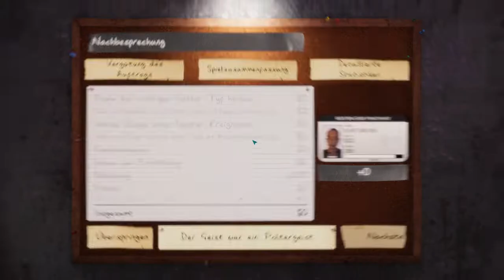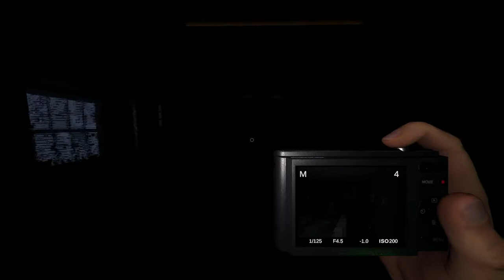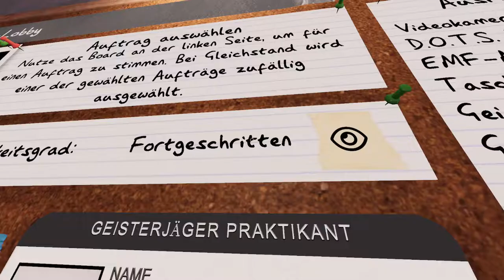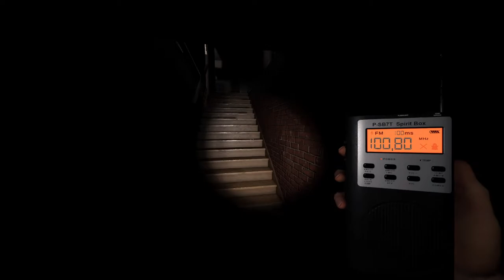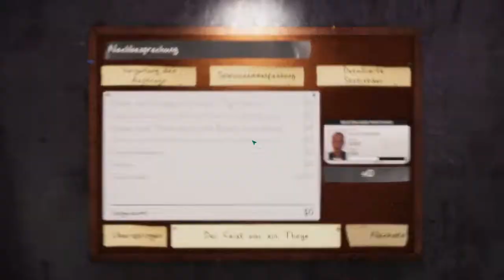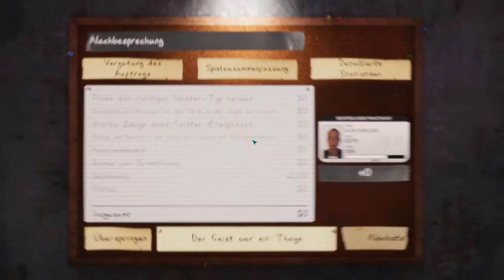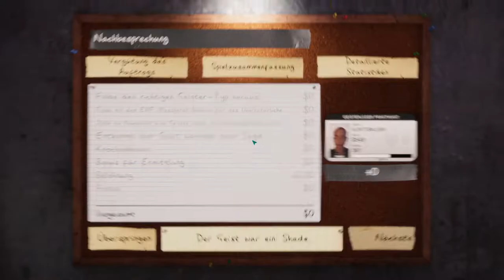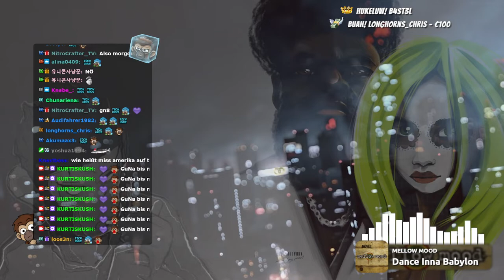| 🙈 Kurtis Kush - 🎭 [Phasmophobia]